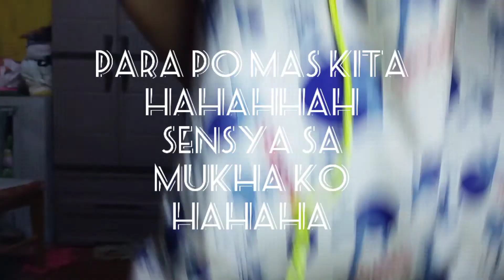Workout using Improvised Materials-Daet Camarines Norte Philippines(Full Body)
This video is about my workout using improvised Materials. I want to share with so it can help to improve your workout. This channel makes lifestyle videos , Study Vlog and travel vlog here at Daet Camarines Norte.